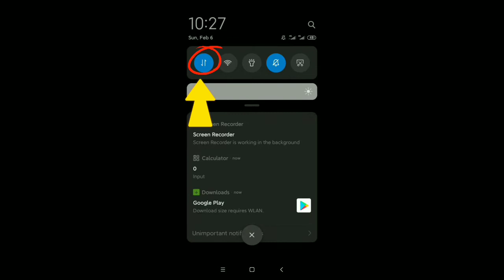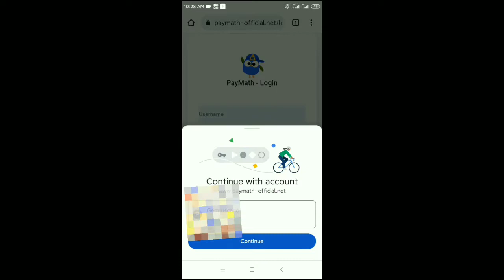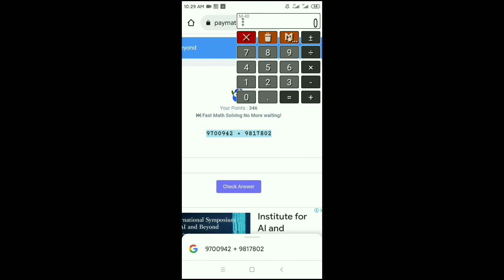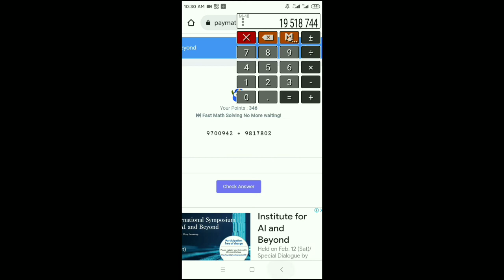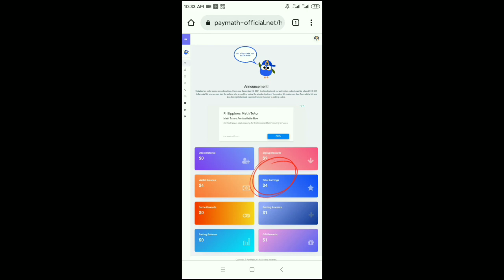CHUTORIAL PAYMATH ADD + ONLY